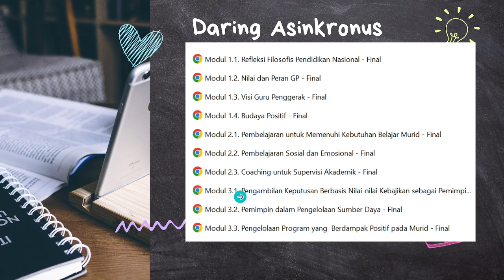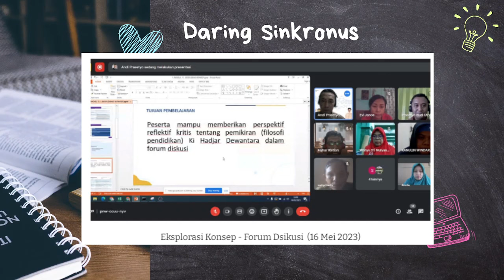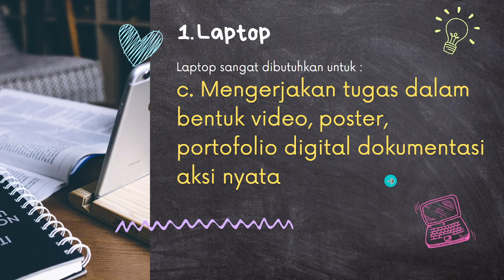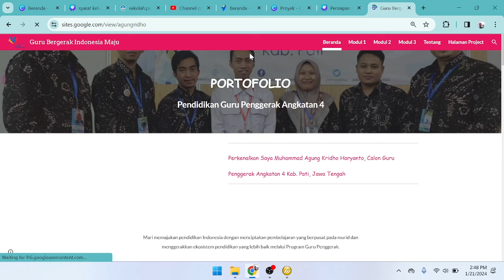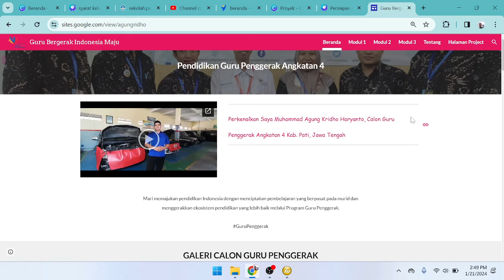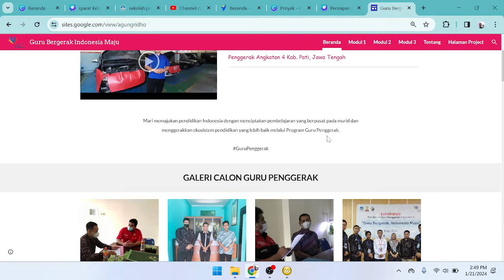PERALATAN CGP SEBELUM PENDIDIKAN 6 BULAN PENTING DIPERHATIKAN UNTUK MENGAKSES MATER DAN TUGAS DI LMS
DEMI KELANCARAN TUGAS-TUGAS CGP DAN KEGIATAN DARING LMS BERSAMA FASILITATOR DAN INSTRUKTUR